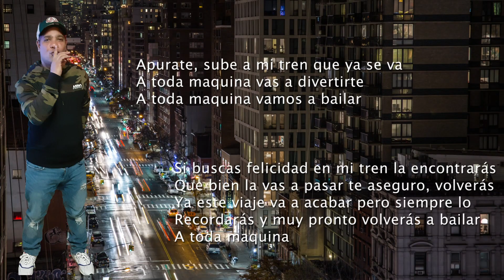Pedro's ayuda a una fundación a financiar una escuela autónoma en RD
"¡Bienvenidos a La Makina Deportiva! Tu destino definitivo para difrutar la pasionante en mundo del deporte. En este canal, Otniel Batista y su equipo te traen entrevistas exclusivas con atletas de élite y destacadas figuras del mundo del deporte, análisis en profundidad de los eventos deportivos más emocionantes, y emocionantes transmisiones en directo que te mantendrán al tanto de los últimos acontecimientos en el universo deportivo. Prepárate para sumergirte en debates apasionados, conocer las historias detrás de los atletas y vivir la emoción del deporte como nunca antes. Únete a nosotros en La Máquina Deportiva y sé parte de la conversación deportiva más emocionante.